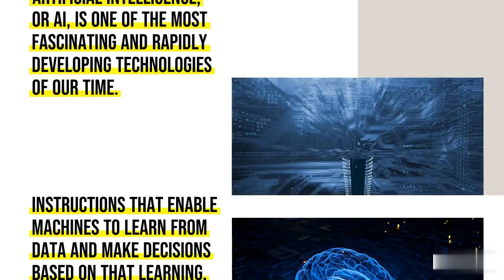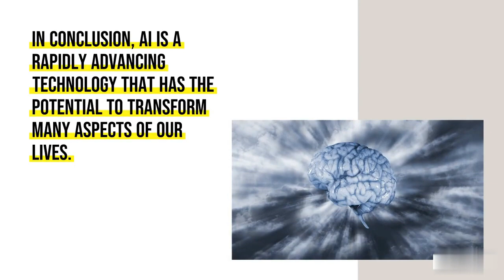The Future is Here: How Artificial Intelligence is Changing Our World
Discover the benefits of taking time to rest and reflect in a fast-paced world that values productivity. Learn how doing nothing can boost mental and emotional wellbeing, creativity, and productivity.